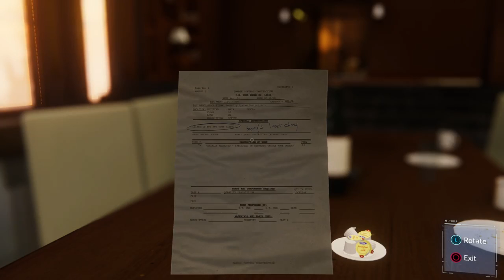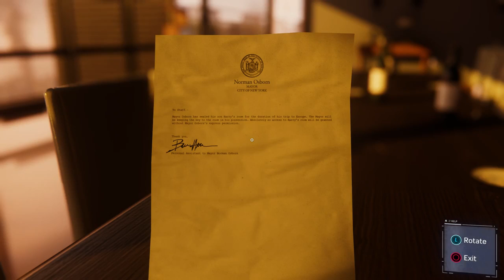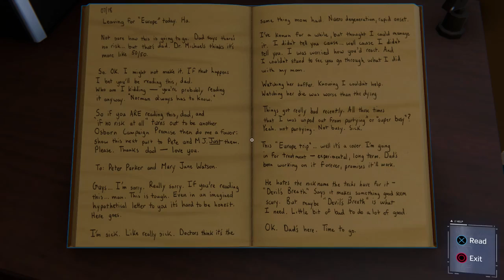SPIDER MAN PS4 Gameplay Walkthrough Part 17 Osborn Secret Revealed! PS4 PRO 4K Lets Play